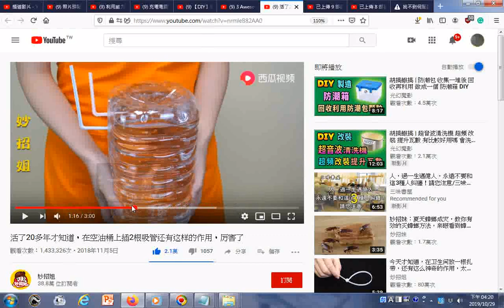瀏覽 活了20多年才知道，在空油桶上插2根吸管还有这样的作用，厉害了 雙管一長進水一短進空氣 領悟一陰一陽之謂道